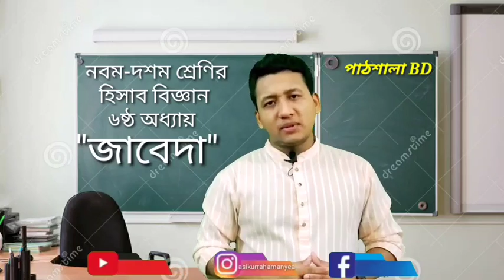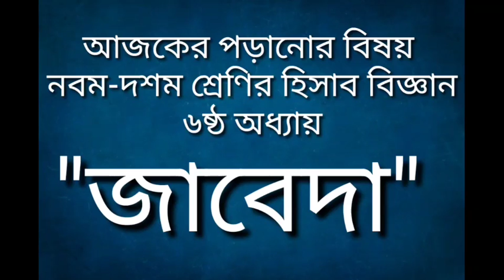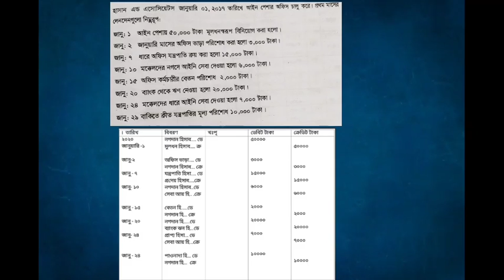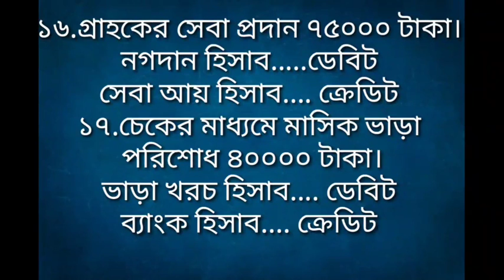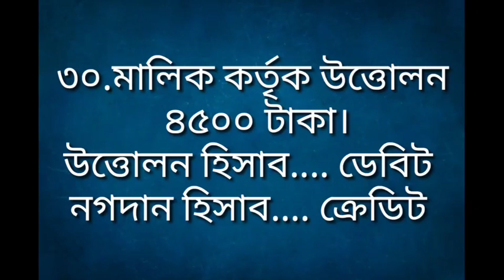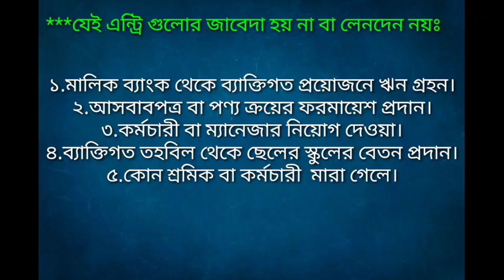নবম-দশম শ্রেণির হিসাব বিজ্ঞান ৬ষ্ঠ অধ্যায় "জাবেদা"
নবম-দশম শ্রেণির হিসাব বিজ্ঞান  ৬ষ্ঠ অধ্যায়
"জাবেদা"